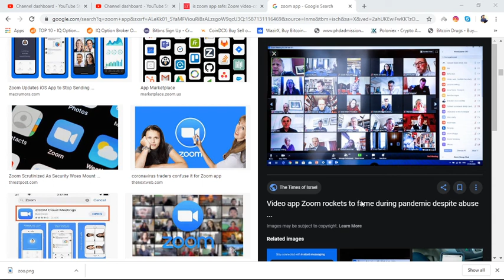ZOOM App user that the video Conferencing application is not safe for usage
Ministry of Home Affairs (MHA) has warned the Zoom app users that the video-conferencing application is not safe for usage. The video meeting app has become quite popular across the globe as more and more workers are now working from home during the lockdown period. Several other countries have also expressed concern about the security of the application. Germany, Singapore and Taiwan have already banned the application.